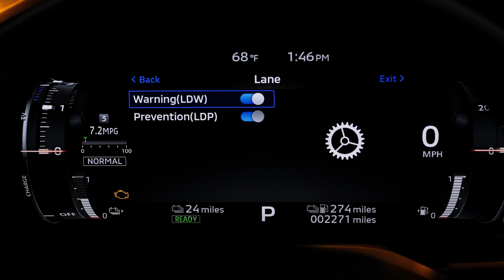2024 Mitsubishi Outlander & Plug-in Hybrid Towing with Advanced Safety Systems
Learn how to engage correctly with Advanced Safety Systems when towing on the 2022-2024 Mitsubishi Outlander SUV or 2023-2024 Outlander Plug-in Hybrid SUV.

This is the official YouTube channel for Mitsubishi Motors North America.